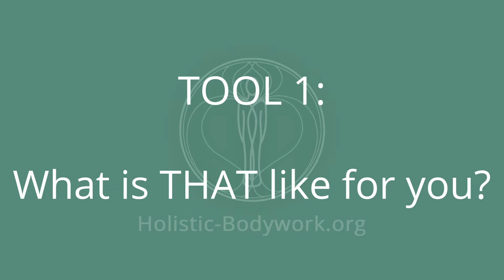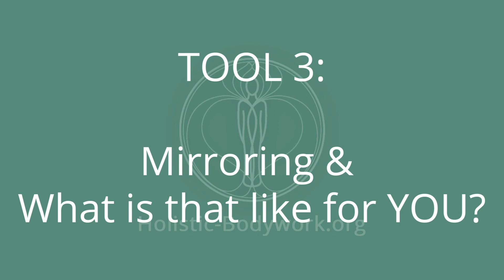Guided Meditation for 3 simple Coaching Tools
This is a guided Meditation for you to experience the immediate impact of these 3 simple Coaching Tools:

1. What is THAT like for you?
2. Choose between these options
3. Mirroring & What is that like for YOU?